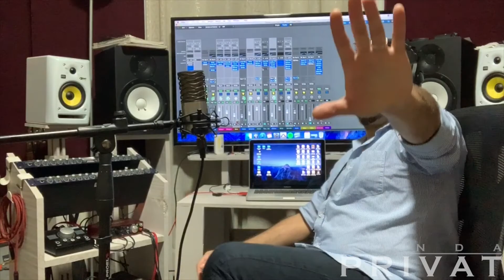Banda Privat Monterrey (La Música para tu Boda) - Live and let die (Stay Home Cover)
Banda Privat Monterrey te ofrece la Música perfecta (100% en vivo) para amenizar tu Evento Social * Boda * Xv años * Posada * Graduación * Fiesta * Empresariales

(La Música para tu Boda)

Wedding band, Banda Versatil, Musica, Grupo de Boda